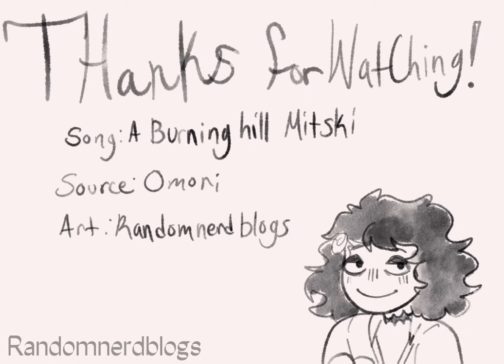A Burning Hill [OMORI ANIMATIC]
So i got into omori recently and decided to do a quick animatic on it because i thought it be cool to do that, so i did whoop whoop
I DO NOT OWN THE CHARACTERS DUH !! Just saying that real quick

Song:a burning hill by mitski
Source/fandom:omori
Art software:procreate
Editing software:capcut

Social medias incase you wanna follow me or something
~twitter:Randomnerdblogs [though i don’t use twitter often hahe]

MY VIDEOS ARENT MEAANT FOR CHILDREN